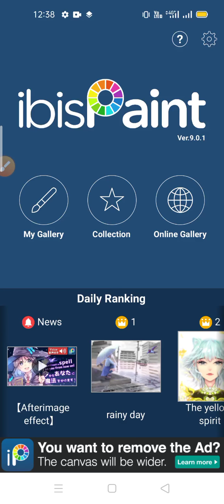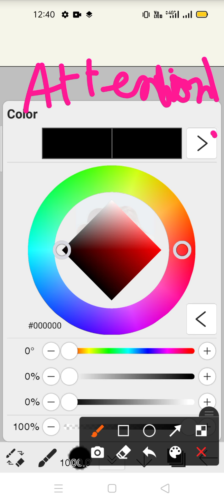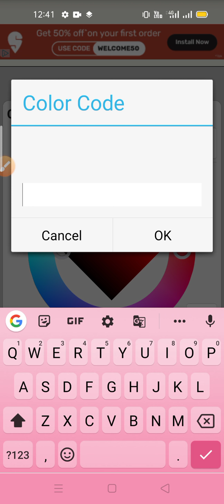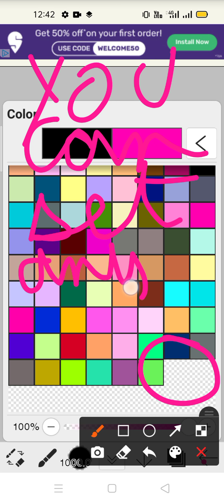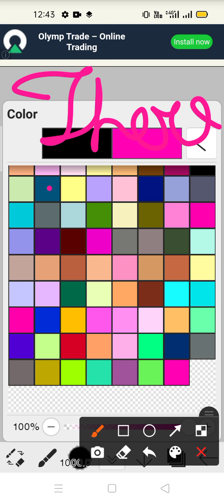Tutorial Video. How to make more colors. (Requested by Bts fangirl)